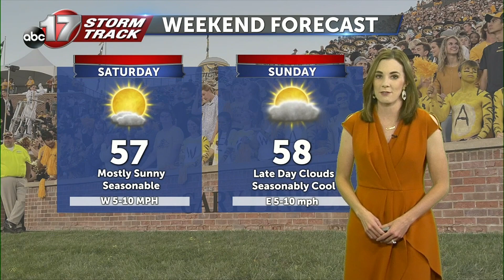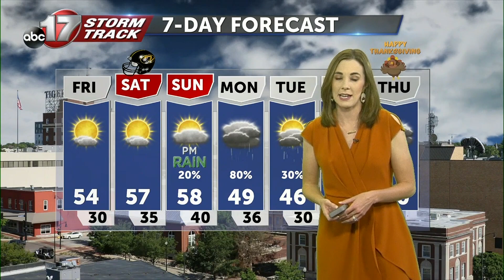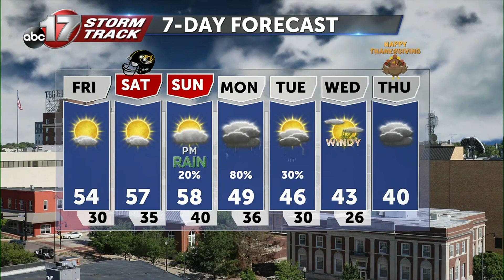Thursday November 16 Evening Weather Video